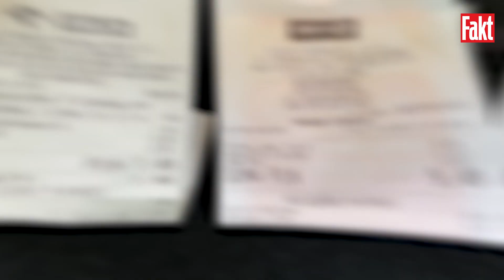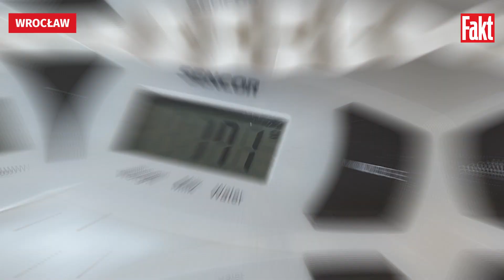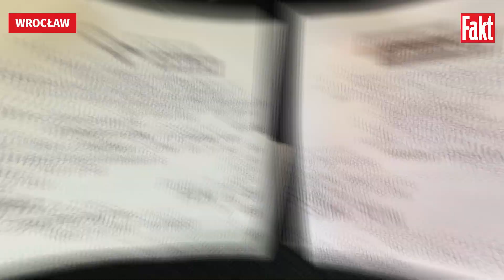Oto nasz test hot-dogów ze STACJI BENZYNOWYCH. Na której opłaca się kupić szybkie danie? | FAKT.PL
Porównujemy ceny, wagę i długość.

Hot-Dog to wyjątkowo popularna przekąska. Na szybko, w biegu do pracy, czasem w ramach przerwy od pracy, czy w trakcie dłuższej podróży. Niektórzy posiłkują się nimi na tyle często, że nadkładają drogi, by kupić hot-doga na ulubionej stacji. Zafascynowani ich fenomenem postanowiliśmy sami się przekonać, gdzie można dostać najlepszego hot-doga!